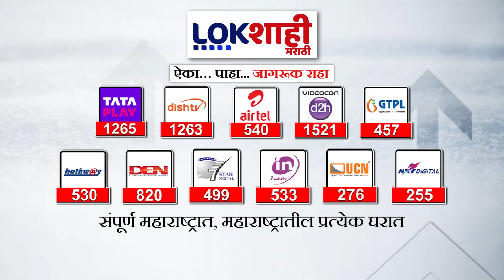rajthackeray | कोणी विदूषक झालंय, कोणी मंत्रालयाच्या जाळीवर उड्या मारतंय | Marathi News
महाराष्ट्राच्या राजकारणाची सर्कस झालीय... कोणी विदूषक झालंय तर कोणी मंत्रालयाच्या जाळीवर उड्या मारतंय. पुण्यातील बोधचिन्ह अनावरण कार्यक्रमातून राज ठाकरेंचं परखड भाष्य…

Maharashtra's politics has become a circus... Some have become clowns while others are jumping on the net of the ministry